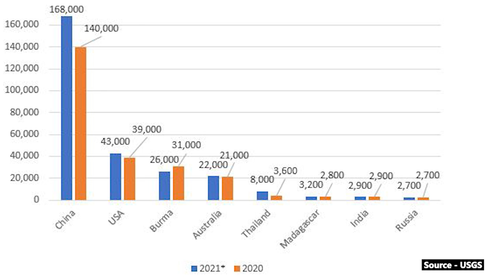ကချင်ပြည်နယ်မှာ မြေရှားသတ္တုတူးဖော်မှု နှစ်ဆတိုးလာ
■ ကချင်ပြည်နယ် ဝေးလံခေါင်ဖျားဒေသတွေမှာ စစ်တပ်အာဏာသိမ်းပြီးနောက်  မြေရှားသတ္တုတူးဖော်မှု နှစ်ဆ မြင့်တက်လာတယ်လို့ ဒေသခံတွေနဲ့ သတ္တုတွင်း အလုပ်သမားတွေက ပြောပါတယ်။ အားပြင်းအက်စစ်တွေကို အသုံးပြုရတဲ့ မြေရှားသတ္တုတူးဖော်မှုဟာ ပြည်သူ့စစ်ထိန်းချုပ်ရာ ချီဖွေ၊ ပန်ဝါ ဒေသမှာရော ကေအိုင်အိုထိန်းချုပ်ရာ မန်စီမြို့နယ်မှာပါ ပိုများလာတဲ့အတွက် သဘာဝပတ်ဝန်းကျင် ထိခိုက်ပျက်စီးမှာကို စိုးရိမ်ပြီး ဒေသခံတွေကလည်း ဆန့်ကျင်ကန့်ကွက် နေပါတယ်။ သတင်းအပြည့်အစုံကို မအေးအေးမွန်က တင်ပြထားပါတယ်။